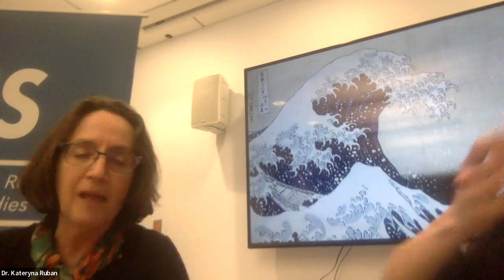Female Emancipation in Doctors' Hands:The New Short History of Abortion in the USSR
Once women in the USSR were to join the workforce and become equal to men in social and economic terms, their decision to reproduce was supposed to be responsible and rational. Yet how were they to combine being workers and mothers, and what level of control could they have over their bodies? These questions were fiercely disputed, and no single answer was ever agreed on. In her study, Ruban explores the role of doctors in the Soviet-proclaimed emancipation of women through a microhistory of a hospital in Transcarpathia (Western Ukraine) in the 1950s–1960s. Looking at early Soviet public debates and at how abortions were performed in this postwar provincial hospital, Ruban argues that abortion was not only a social and demographic issue, therefore, challenging the view of the Soviet Union as pro-natalist from the beginning until the end. Despite concerns about the harm caused by the procedure, many doctors saw their patients as political subjects who had the right to decide their own maternity. This was possible because of their professional autonomy, even during Stalinism when access to abortion was severely restricted.

Presenter:

Dr. Kateryna Ruban is a Ukrainian historian who specializes in Soviet and Ukrainian history, with an emphasis on women’s history and the history of abortion. In September 2022 she received a PhD from New York University. Before coming to the US, Kateryna was a part of the Visual Culture Research Center in Kyiv. As a Junior Visiting Fellow at the IERES, she will focus on turning her dissertation on abortion in the USSR into a book. She will also continue her research on how Russian academia presents the war in Ukraine and its role in this war for the Western audience.

Moderator:

Dr. Katrin Schultheiss specializes in modern European history, with an emphasis on the history of France, women’s history, and the history of medicine. While at the University of Illinois at Chicago, Schultheiss established and directed the nation's first Model World Conference on Women's and Girls' Rights, a biannual program that brought UIC students together with underserved high school students in the Chicago area. She has taught courses on the history of nineteenth and twentieth century Europe, the history of medicine in the West, the history of feminism, and the comparative history of gender and the state in Europe and the U.S.